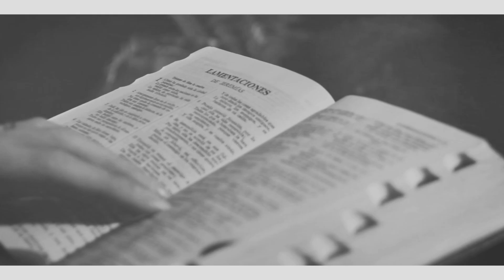Hugo Herrera Una Noche en Tu Presencia